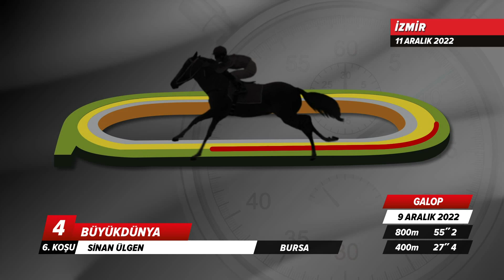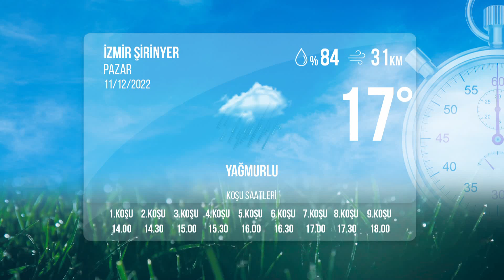İzmir İdman Pisti 11/12/2022 Pazar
tjktv idmanpisti izmiridmanpisti 11 Aralık 2022 Pazar günü İzmir'de start alacak safkanların idman pisti görüntüleri.

Bölümler
00:00 İdman Pisti
00:23 1.Koşu
02:13 2.Koşu
04:48 3.Koşu
05:33 4.Koşu
07:47 5.Koşu
09:51 6.Koşu
12:49 7.Koşu
15:11 8.Koşu
17:01 9.Koşu